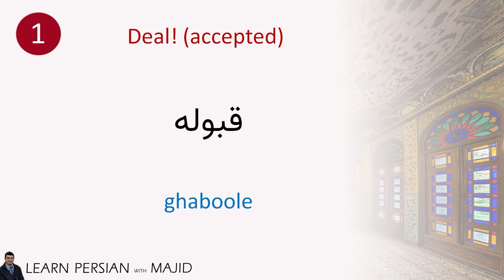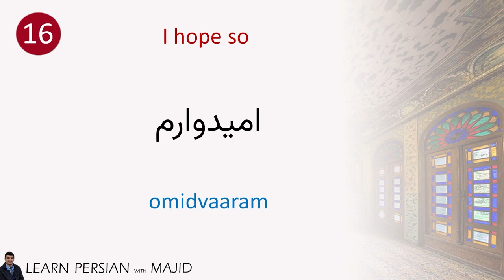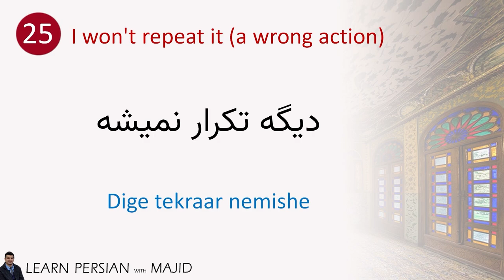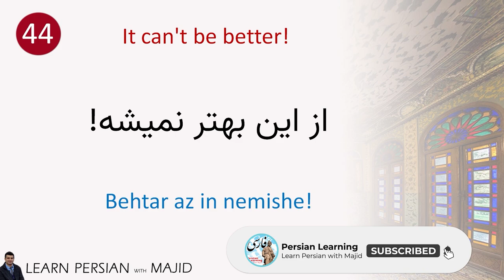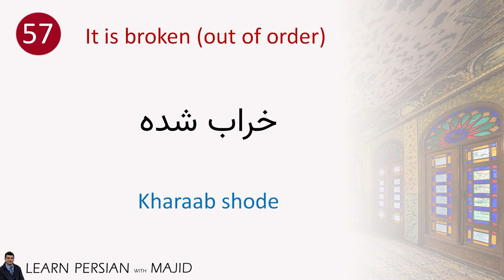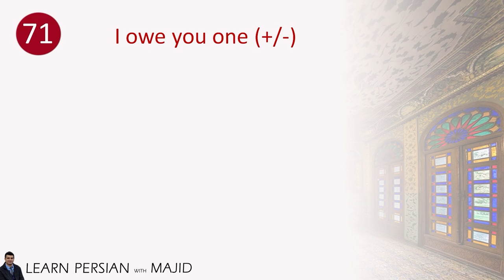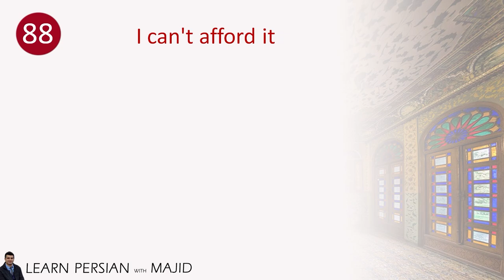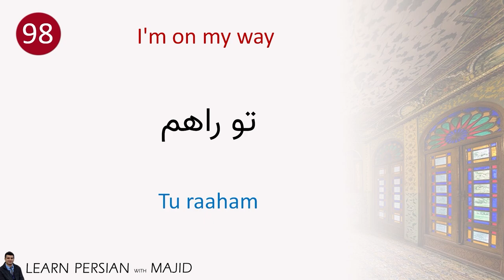100 short common phrases in Persian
Lesson 39 of Farsi words and Phrases teaches you 100 short phrases in Farsi which are very common in everyday  Farsi / Persian conversations.

Yours,
Majid Olyaei